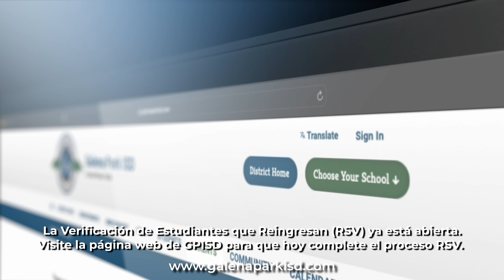Verificación de Estudiantes que Reingresan